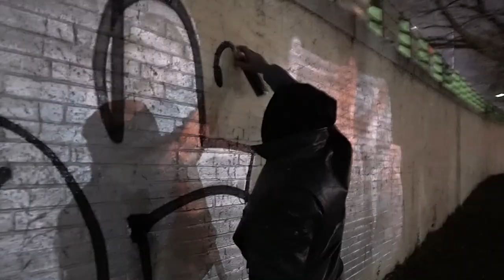Power Struggle: New York Graffiti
Featuring: Nov York, Distort, Skid, Claw Money
A Video by Angel and Z Radio. 2022.